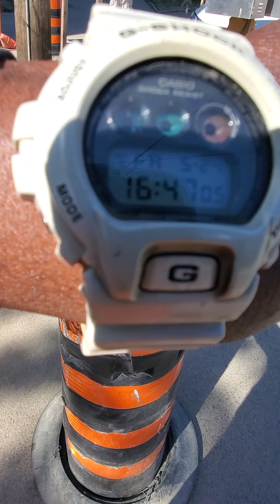Construction On The Job Once More. Queen St $ McGee St. Downtown Toronto May-24-2024